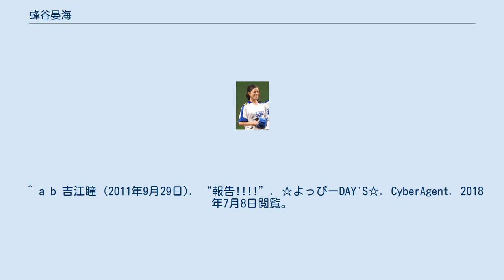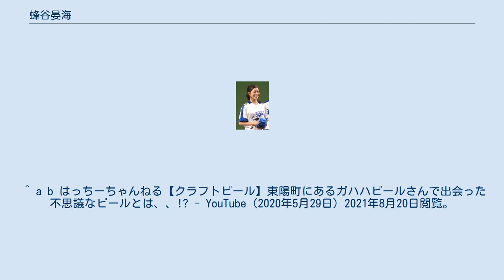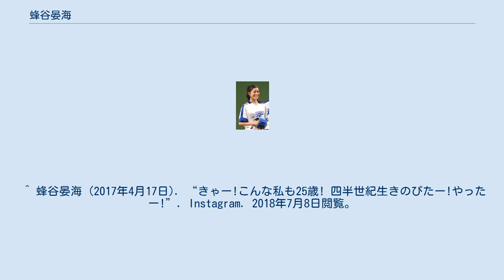蜂谷晏海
ミス・アース・ジャパン出場者
蜂谷 晏海（はちや あみ、1992年〈平成4年〉4月16日 - ）は、日本のモデル、女優。
三重県北牟婁郡紀北町出身。
panorama所属。
 身長：168cm。
スリーサイズ：B=83cm,W=60cm,H=88cm。
^ a b 吉江瞳 (2011年9月29日). “報告!”. ☆よっぴーDAY'S☆. CyberAgent. 2018年7月8日閲覧。
^ a b “ベビースターラーメンでお馴染み「おやつタウン」の初代アンバサダーに、ミス・アース・ジャパンの蜂谷晏海さんが就任”. De☆View (オリコン). (2019年6月27日). 2021年8月20日閲覧。
^ a b “2018年サッポロビールイメージガールに“蜂谷晏海”を起用（2017年11月20日）” (プレスリリース), サッポロビール, (2017年11月20日), 2018年3月15日閲覧。
 ^ a b はっちーちゃんねる【クラフトビール】東陽町にあるガハハビールさんで出会った不思議なビールとは、、!? - YouTube（2020年5月29日）2021年8月20日閲覧。
 ^ 蜂谷晏海 所属事務所 ^ 蜂谷晏海 (2015年7月28日). “こんにちわ初めまして!!”. あみらの夢日記. CyberAgent. 2018年7月8日閲覧。
^ “2016ミス・アース・ジャパン：女優の蜂谷晏海さんがグランプリ”. 毎日キレイ (毎日新聞社). (2016年7月31日). 2018年7月8日閲覧。
 ^ 蜂谷晏海 (2017年4月17日). “きゃー!こんな私も25歳! 四半世紀生きのびたー!やったー!”. Instagram. 2018年7月8日閲覧。
 ^ “なんとなんと～”. 村上友梨オフィシャルブログ. CyberAgent (2010年2月12日). 2018年7月8日閲覧。